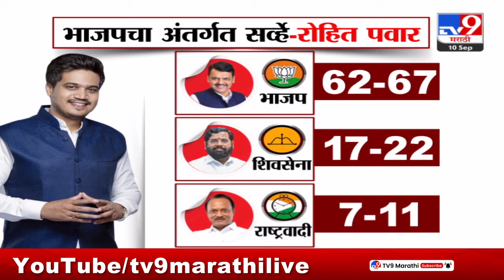Rohit Pawar | शरद पवार गटाला रोखण्यासाठी दादांना भाजपकडून खास ऑफर- रोहित पवार